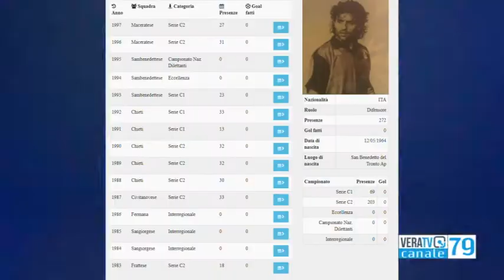Non Solo Calcio - Amarcord Samb, un salto nel passato con Gabriele Consorti (21 marzo 2021)